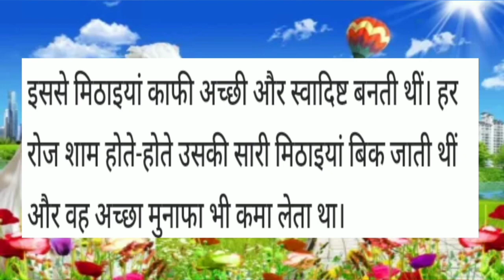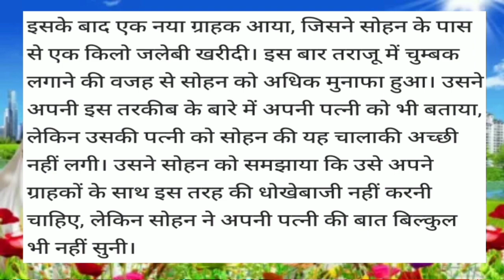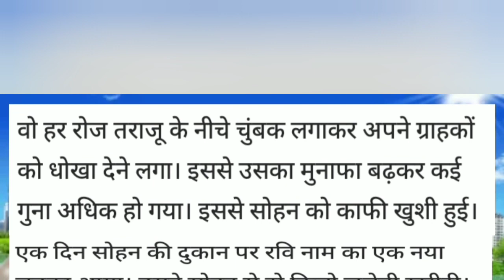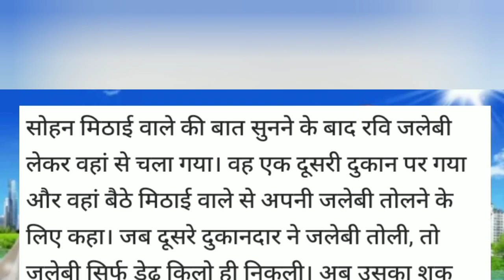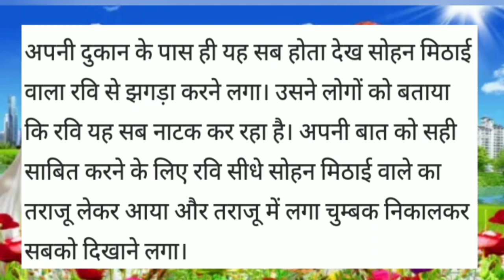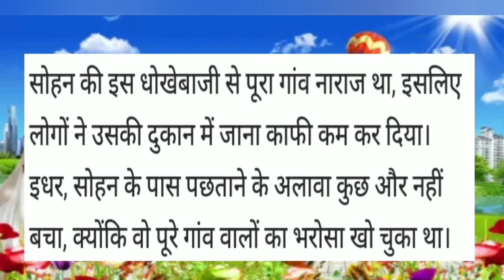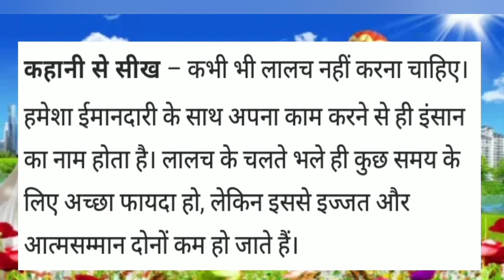लालची मिठाईवाला "शिक्षाप्रद" कहानी Greedy Sweet Seller In Hindi